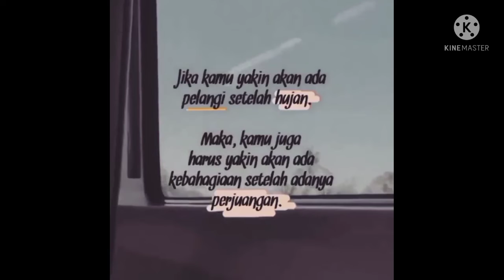Semangat#para pejuang kehidupan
Di setiap perjalanan panjang melewati berbagai getir nya kehidupan namun jangan ada kata menyerah sedikitpun ... tetap semangat dan terus semangat